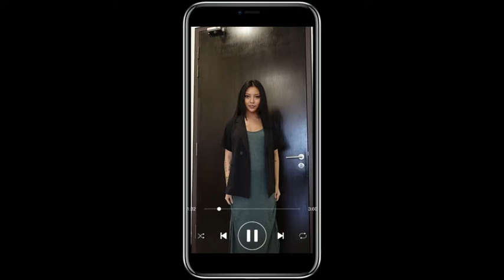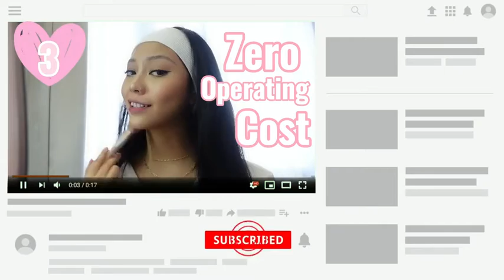Jazel Lim on why she thinks MeCan is the best platform to start a business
If you're also a mom or mom-to-be, check out this video of Jazel as she shares why she believes MeCan is the best platform for anyone to start a business, even busy moms!

Want to be an ambassador like Jazel? or sign up for a short webinar and we will teach you how!